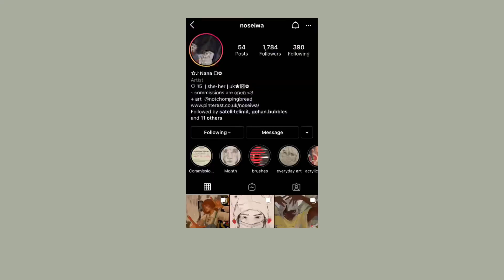✷ drawing with crayola crayons ✷ draw and chat!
age: 17
ethnicity: indian & german
current goals: focus on growing the channel, developing my art, and graduating!